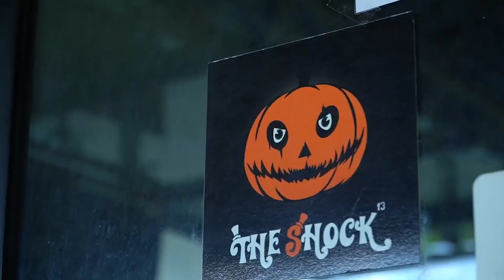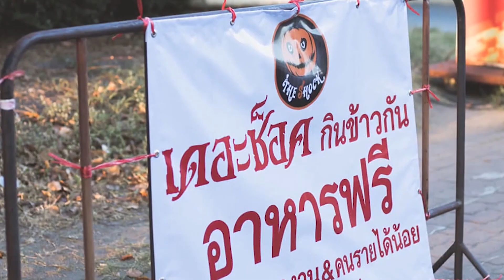Major Popstar Challenge EP.4 | ป๋อง กพล ทองพลับ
Major Popstar Challenge EP.4
ท้าเล่นกับ ซุปตาร์รุ่นใหญ่ "ป๋อง กพล ทองพลับ"
ทั้งสนุก ทั้งฮา ทั้งหลอน! พร้อมบทลงโทษกับ Popcorn สไตล์ The Shock!